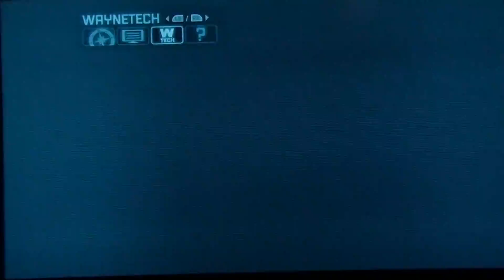Batman Arkham City Part 3